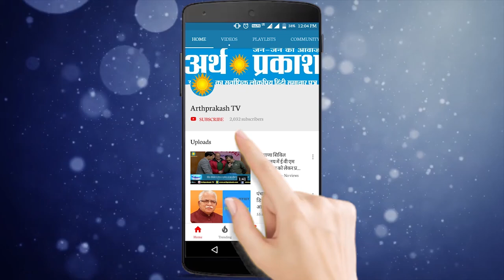व्यपारियो का दिल जितने में लगी मोदी सरकार, अनुराग ठाकुर पहुंचे चंडीगढ़